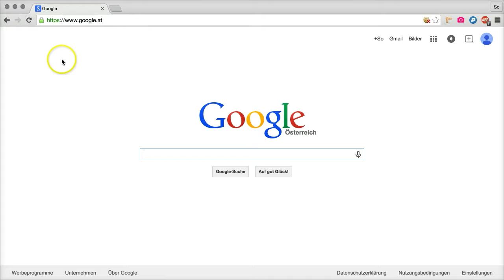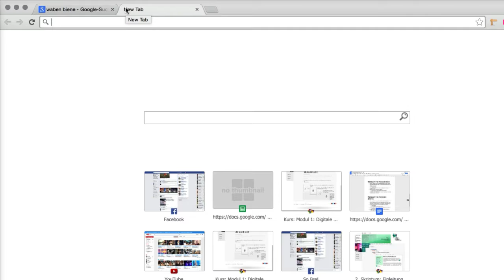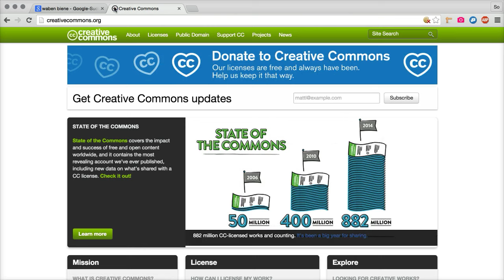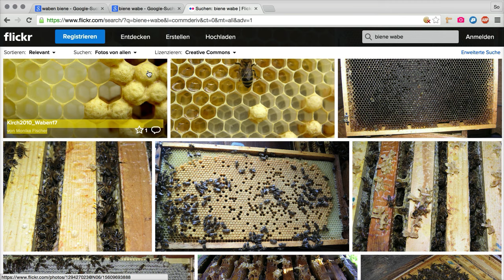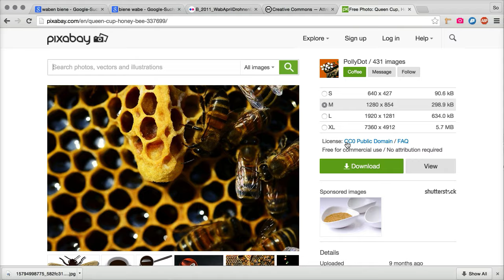CoffeeCup Learning: Digitale Bilder Modul 2